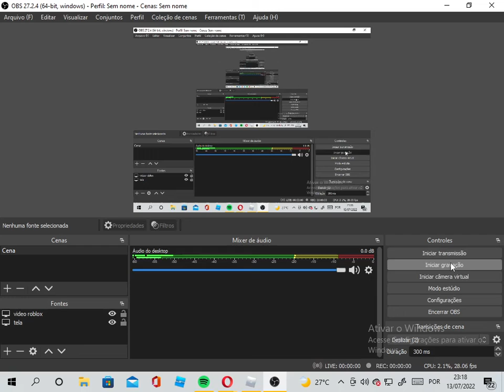4 views of the explosion in the new energy core explosion update